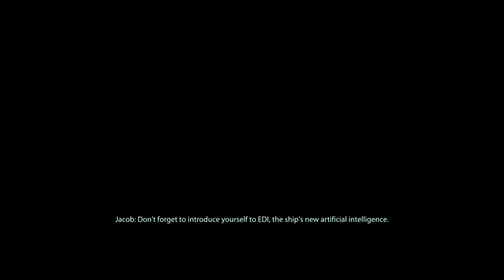Mass Effect 2: Legendary Edition Walkthrough Part 23 "Tali"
Mass Effect 2: Legendary Edition Gameplay Walkthrough Part 23 includes the mission “Dossier: Tali”. This walkthrough for Mass Effect 2: Legendary Edition available on the PC, PlayStation 4, Xbox One, PlayStation 5 and Xbox Series X|S will include the Full Game, Main quests, Side Quests, Collectibles, Cutscenes, Gameplay and Ending.